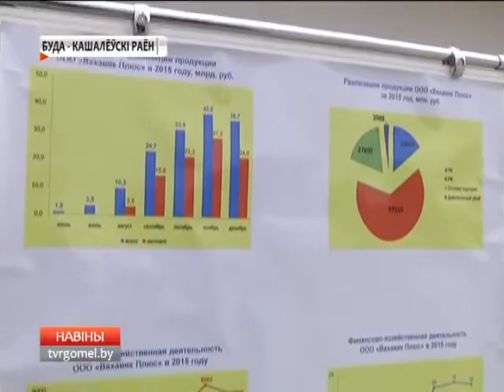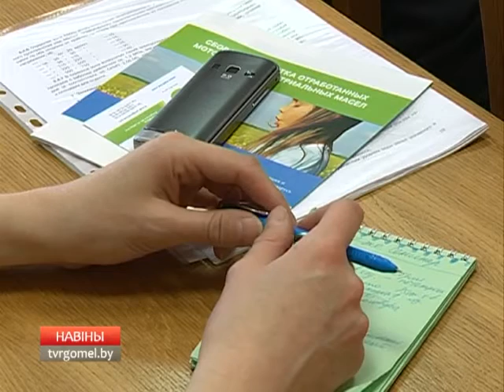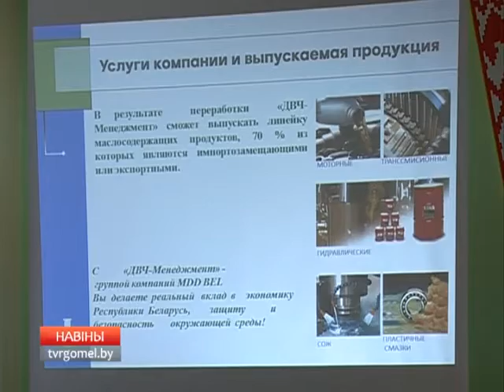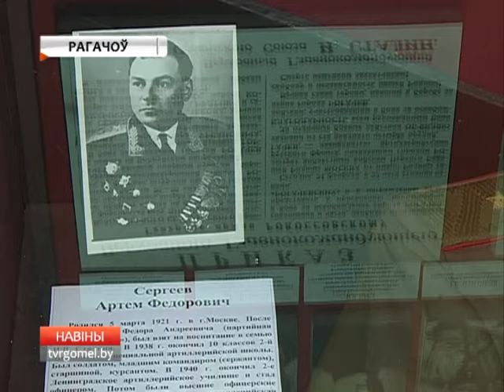17 03 2016 НОВОСТИ 6 30 БТ 4